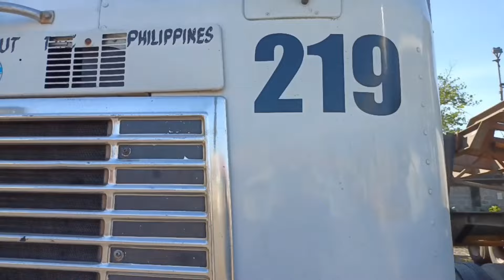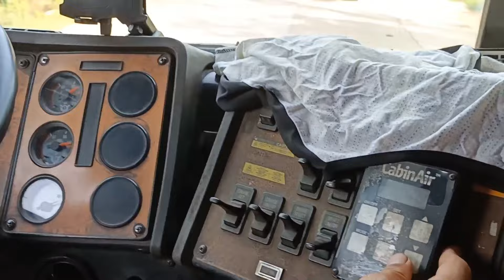PART 1 | DELIVER BACK UP LOWBED TRAILER | PINOY BISDAK TRUCKER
hello sa lahat, ito video mapapanood niyo o makikita ay bahagi ng RIGMOV operation sa EDC KIDAPAWAN, makikita din paano namin na e deliver ng maayos yun load galing sa Mt apo site pababa o pa travel papunta port ng malalag.1st day ng trip ko ito papunta ng staging area sa malalag sanay subaybayan niyo ang video kung ito☺️ enjoy...ayo ayo kita tanan..